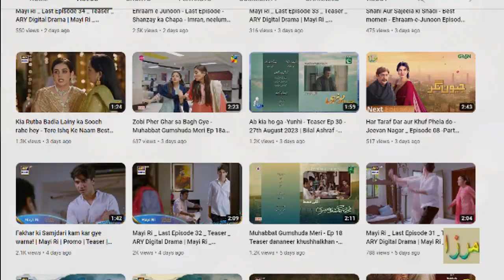21 Mayi Ri Last Episode 66 - Raheela ki Edat - New Promo - Teaser | Last Ep Mayi Re | MS Mirza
Title of the Video: 21 Mayi Ri Last Episode 66 - Raheela ki Edat - New Promo - Teaser | Last Ep Mayi Re | MS Mirza, Mayi Ri Episode 66 | Teaser, mayri Episode 66 | Promo | Samar Abbas | Naumaan Ijaz | Aina Asif | Maya Khan | Maria Wasti | 06th Oct 2023 | on ARY Digital Drama